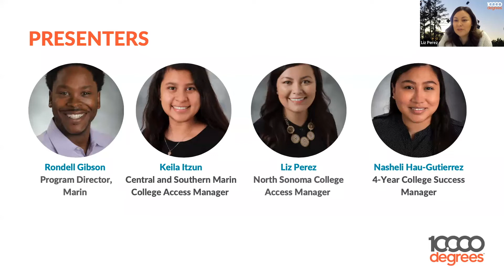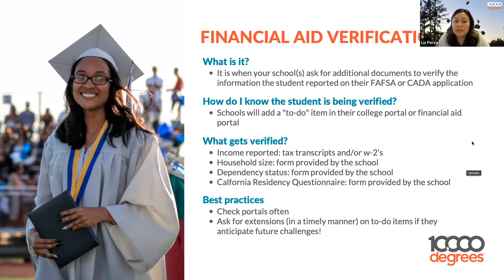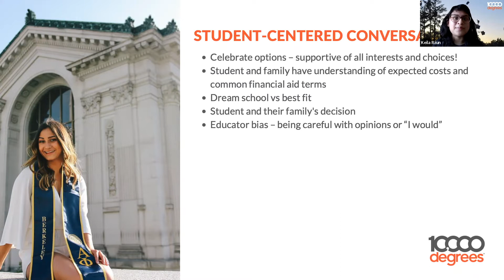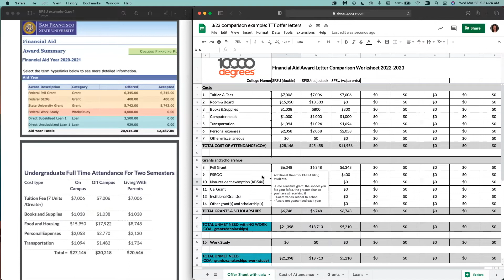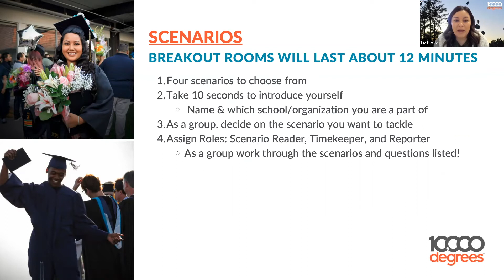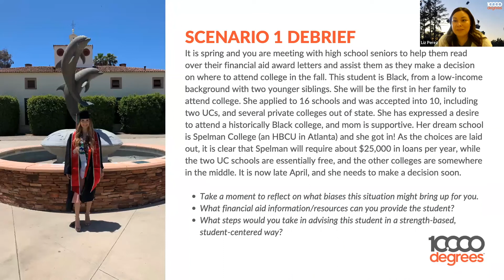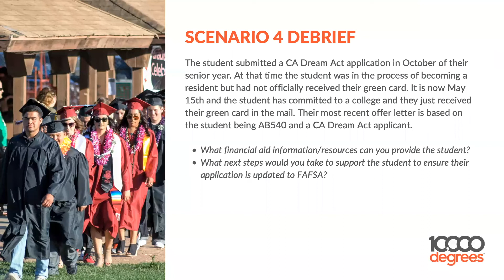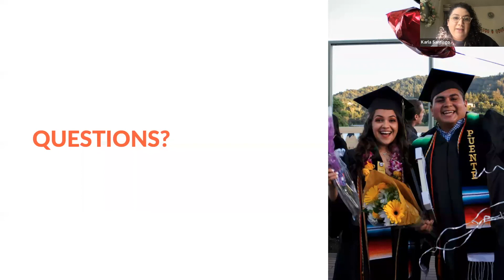Supporting Students with Financial Aid Offer Letters 2022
To view more financial aid resources please visit 10000degrees.org